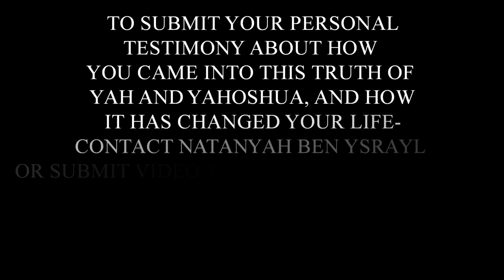Israel and Hawayah Ysrayl Testimony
Yah's children waking up to our true history. HalleluYah!